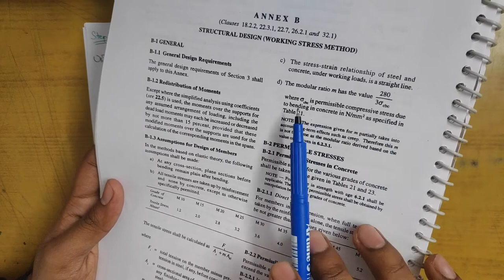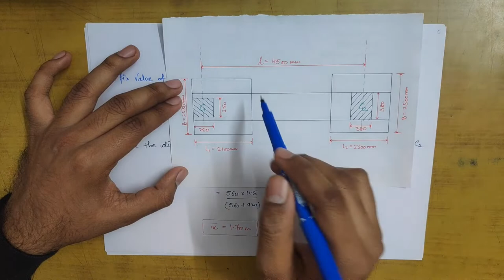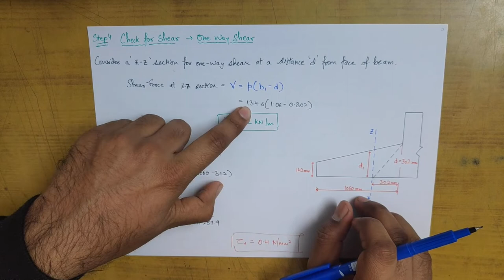Design of Strap Beam Footing | Hindi | Part-1 | Design of Concrete Structures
Study How to Design Strap Beam Footing with Proper Steps & Design Aids.